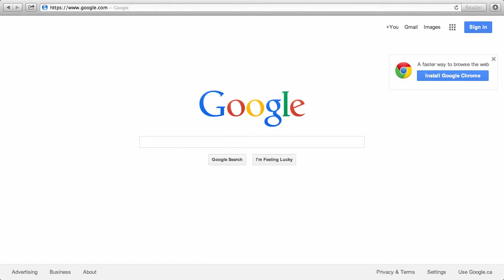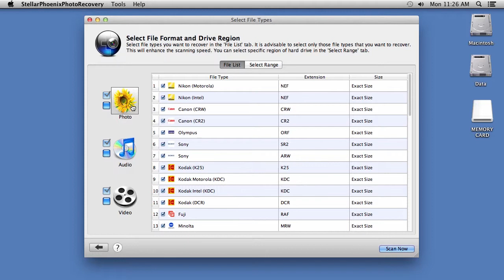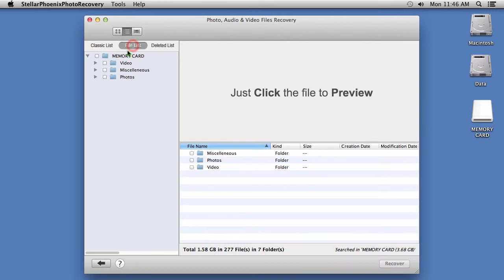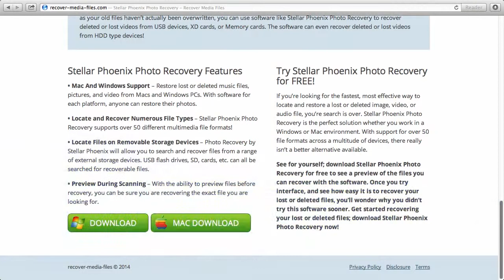Recover Deleted or Lost Photos and Pictures From Memory Card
Are you looking to recover deleted photos from memory card or restore pictures after reformat? Get a memory card recovery in minutes by using the best memory card photo recovery software available.